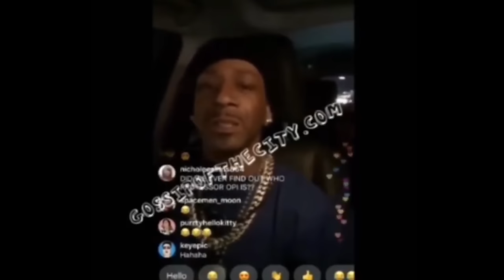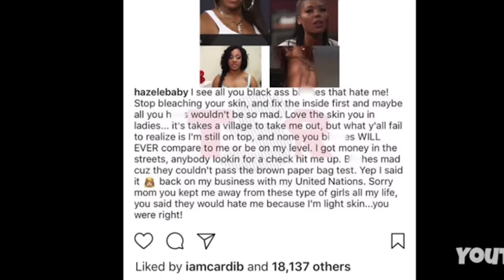Katt Williams CALLS ex-girlfriend Hazel E. LIGHT-SKINNED & UGLY & says Hazel gets POOPED ON in Dubai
Send Happy Hour Stories & Celebrity Tips Here-

AMAZON STORE

EQUIPMENT
Editing Software

TK

Tashak